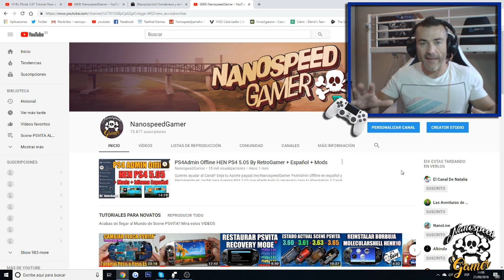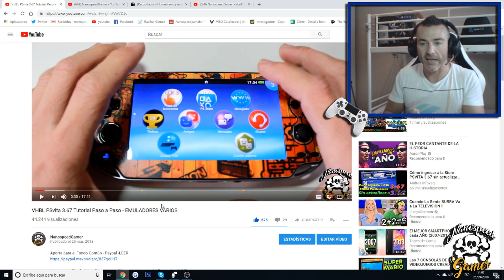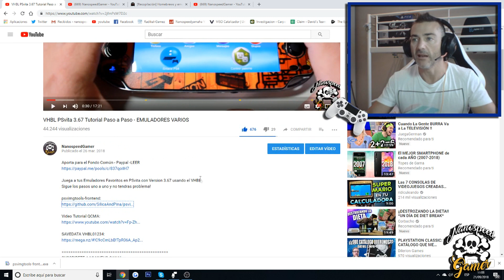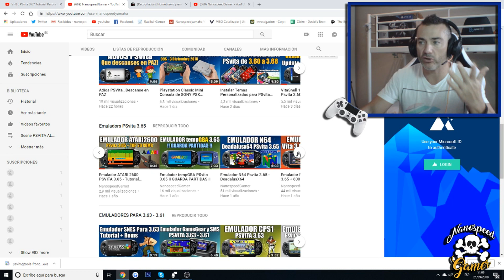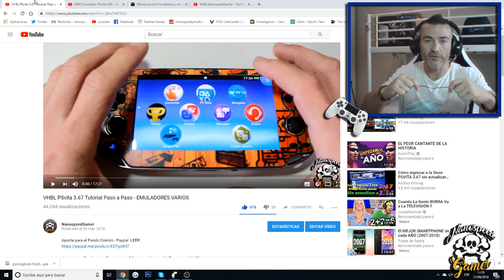Psvita con 3.69?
! IMPORTANTE LEER !

Que Juego es el Video de la INTRO?